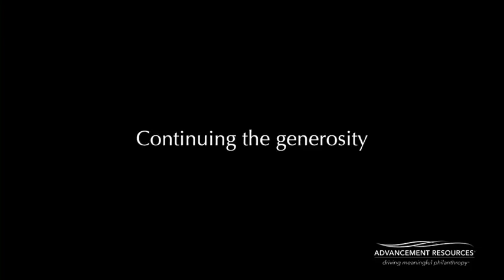Barry, Subha 4 Philanthropic Perspective ARL FS